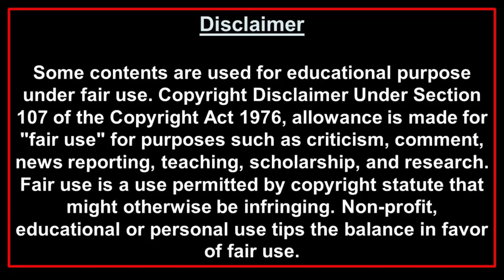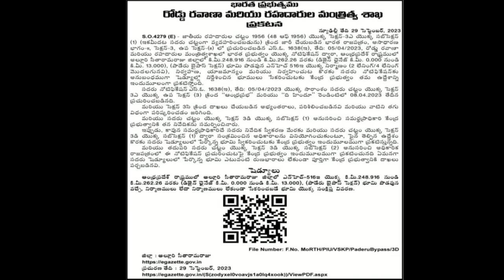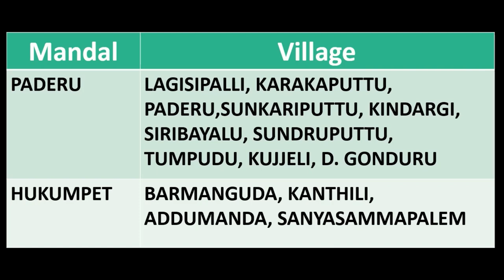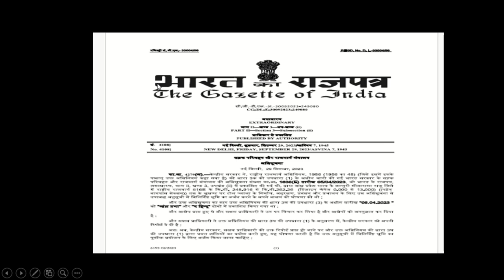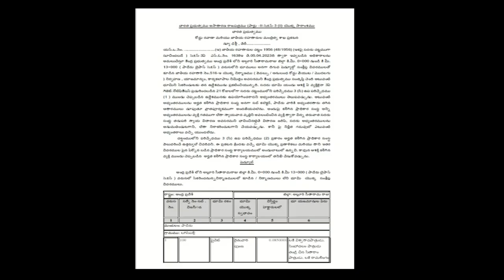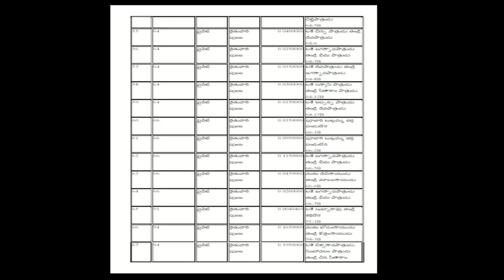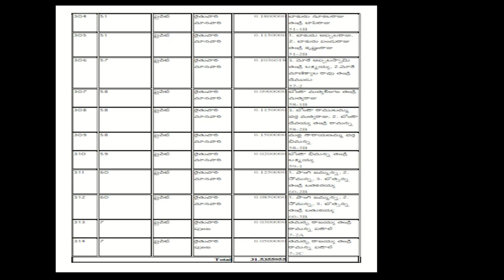Paderu Bypass Section land acquisition Notification for NH 516E II by JVEdVlog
00:00 Intro
00:15 Topic
17: 05 Thanks
This video informs the viewers about the widening of Paderu Bypass Section and the acquisition of land on the length of the road.